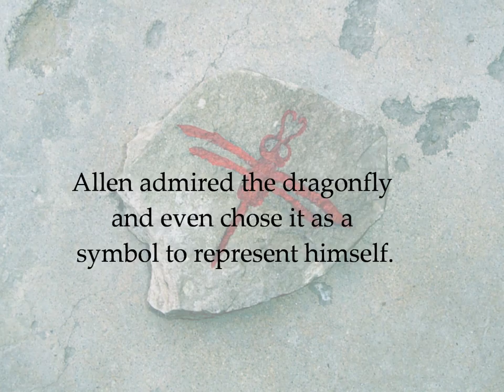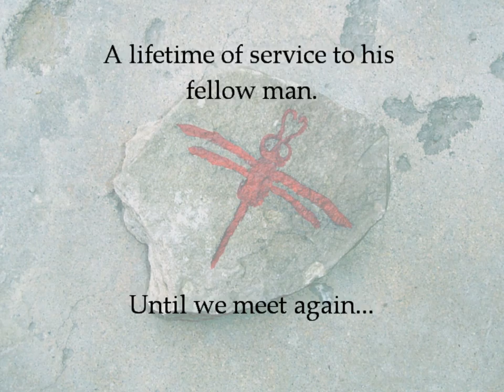Allen Roscoe Miller 1941-2011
Allen Roscoe Miller, 69, of Phillipsburg, died Tuesday, Aug. 2, 2011 in Springfield.

He was born Dec. 25, 1941 in Richland, Mo.

He married Carol Jorgensen.

He was a chef.